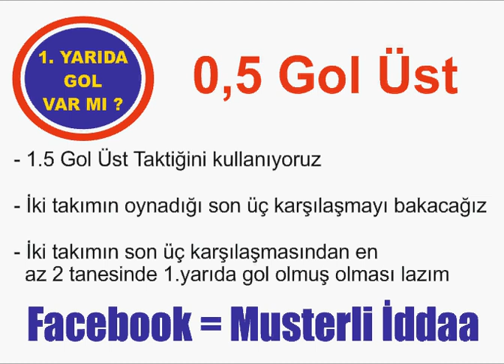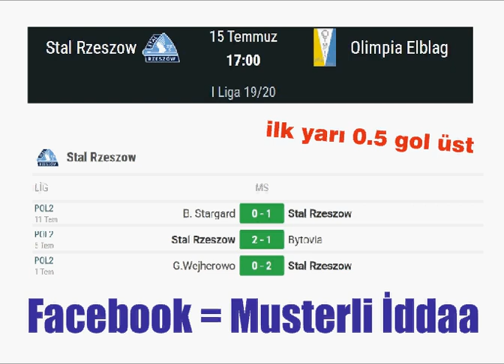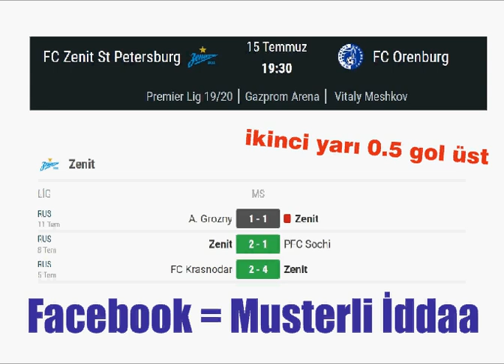🔥İDDAA -15 TEMMUZ - 2020 BAŞARI ORANI ÇOK YÜKSEK - ÇOK FARKLI 1.5 GOL ÜST TAKTİĞİ - 5 MAÇ HAZIR🔥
FACEBOOK SAYFAMIZ

YORUM VE GÖRÜŞLERİNİZİ BEKLİYORUZ

► Yorum ve görüşlerinizi , videonun hemen altına yazabilirsiniz.

► Bildirimleri açarak yeni videolarım dan haberdar olabilirsiniz.

► Videolarım da belirttiğim taktiklerin hiç birisi kesin değildir. Sadece stratejidir.

Etiketler ▼

iddaa tahminleri,
iddaa taktikleri,
iddaa tahmin,
iddaa analiz,
iddaa hocam,
iddaa masa tenisi,
iddaa oran şikesi,
iddaa excel,
iddaa academy,
iddaa açıkları,
iddaabilir,
iddaa bülteni,
iddaa bayi,
iddaa bestesi,
iddaa bahis,
iddaa buz hokeyi,
iddaa banko,
iddaa bayileri ne zaman açılacak,
iddaa canlı,
iddaa çifte şans taktiği,
iddaa çifte şans,
iddaa çok para kaybettim,
iddaa çifte şans nedir,
iddaa çakallarla dans,
iddaa çifte şans hileleri,
iddaa dolandırıcıları,
iddaa da kazanma,
iddaa dolandırıcıları yakalandı,
iddaa denizi,
iddaa dolandırıcılığı,
iddaa da kesin kazanma yöntemi,
iddaa da korner taktiği,
iddaa da sistem nasıl oynanır,
iddaa excel 2020,
iddaa ekranı,
iddaa excel 2019 indir,
iddaa en iyi sistem,
iddaa excel 2020 güncel,
iddaa excell,
iddaa filmleri,
iddaa filmi,
iddaa fenomenleri,
iddaa formül,
iddaa futbol nasıl oynanır,
iddaa farklı sistemler,
iddaa fixed match,
iddaa gerçekleri,
iddaa grubu,
iddaa güncel excel 2020,
iddaa garanti taktik,
iddaa garanti kazanmak,
iddaa garanti kazanma yöntemleri,
iddaa gerçek oran hesaplama,
iddaa günlük kazanç,
iddaa hileleri,
iddaa handikap nasıl oynanır,
iddaa handikap nedir,
iddaa hesaplama,
iddaa hesabı nasıl açılır,
iddaa hastalığından nasıl kurtulunur,
iddaa iddaa,
iddaa iy ms,
iddaa istatistik,
iddaa ilk yarı maç sonucu taktikleri 2020,
iddia ile zengin olanlar,
iddaa iy ms taktiği,
iddaa ilk yarı 0 taktiği,
iddaa ilk yarı sonucu taktikleri,
jaguar boss iddaa,
iddaa kazanma,
iddaa kesin kazanç,
iddaa kasa katlama,
iddaa kazananlar,
iddaa kupon,
iddaa kasa yönetimi,
iddaa kuponları,
iddaa kesin kazanç 2020,
iddaa listesi,
belarus ligi iddaa tahminleri,
yasal iddaa siteleri listesi,
şampiyonlar ligi iddaa tahminleri,
süper lig iddaa tahminleri,
almanya ligi iddaa,
iddaa masa tenisi taktiği,
iddaa maç,
iddaa man,
iddaa masa tenisi tahminleri,
iddaa müziği,
iddaa mobil,
iddaa maç sonuçları,
iddaa net,
iddaa nasıl kazanılır,
iddaa nedir,
iddaa nasıl para kazanılır,
iddaa neden tutmuyor,
iddaa nasıl para yatırılır,
iddaa nasıl üye olunur,
iddaa ne kadar kazandırıyor,
iddaa oran,
iddaa oyunu,
iddaa oyunları,
iddaa oran analiz,
iddaa oran şikesi 2020,
iddaa oran hesaplama,
iddaa öğrenme,
iddaa ödeme,
iddaa para,
iddaa programı,
iddaa para kazanma,
iddaa para katlama,
iddaa para çekme,
iddaa programları,
iddaa reklam,
iddaa reklamları,
iddaa rolling,
iddaa rakipbul kocaeli,
iddaa reyiz,
iddaa rolling sistemi,
iddaa sistem,
iddaa sonuçları,
iddaa siteleri,
iddaa sistem nedir,
iddaa sistemleri,
iddaa skor,
iddaa sanal bahis,
s sport iddaa tahminleri,
iddaa şarkısı,
iddaa şikesi,
iddaa şikeleri,
iddaa şikeli oranlar,
iddaa şarkı,
iddaa şifresi,
iddaa taktikleri 2020,
iddaa terimleri,
iddaa tv,
iddaa tüyoları,
iddaa tenis,
iddaa uzmanı,
iddaa uygulaması,
iddaa uygulama,
iddaa uygulamaları,
iddaa ust nasil tutturulur,
iddaa uzmanları,
iddaa üst,
iddaa üst oran şikesi 2020,
iddaa üst taktiği,
iddaa üst taktiği 2020,
iddaa üst nasıl oynanır,
iddaa üst taktiği 2019,
iddaa üst tutturma taktiği,
iddaa üst ne demek,
iddaa vurgun,
iddaa vip grup,
iddaa videoları,
iddaa vip,
iddaa vurgun yapmak,
iddaa voleybol alt üst,
iddaa yorumları,
iddaa yüksek oran,
iddaa yorum,
iddaa yorumcuları,
iddaa yorumları bugün,
iddia yüzde yüz kazanma,
iddaa zenginleri,
iddaa zengin olmak,
iddaa zengin olanlar,
iddaa zararları,
zenginlerin iddaa taktiği,
yapay zeka iddaa,
iddaa da zengin olanlar,
iddaa 0.5 üst taktiği,
iddaa 0/0 taktiği 2020,
iddaa 0 taktiği,
iddaa 0/1 0/2 taktiği,
iddaa 0/0 taktiği 2019,
iddaa 0/0 taktiği,
iddaa 03 ne demek,
iddaa 05 alt ne demek,
iddaa ms 0 taktiği,
iddaa maç sonu 0 taktiği,
iddaa 1 den 0 taktiği,
iddaa iy 0 taktiği,
iddaa 1/0 2/0 taktiği,
iddaa 12 mart,
iddaa 1/0 2/0 taktiği 2020,
iddaa 1/2,
iddaa 1.5 üst,
iddaa 15 mart,
iddaa 1/1 taktiği 2020,
çakallarla dans 1 iddaa,
2/1 iddaa tahminleri,
hepsi 1 iddaa,
1 haziran iddaa,
iddaa 2/1 taktiği,
iddaa 1/1 taktiği,
gumball iddaa 1. kısım,
iddaa 2020,
iddaa 2019,
iddaa 2.5 üst,
iddaa 2/1,
iddaa 2.5 alt 2.5 üst hesaplama yöntemi,
iddaa 26 Haziran,
çghb 2 iddaa,